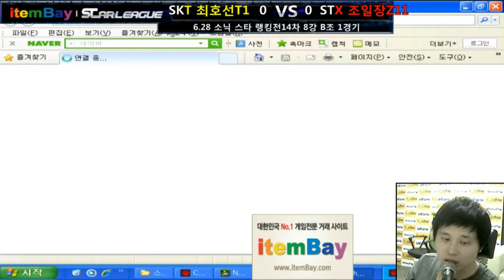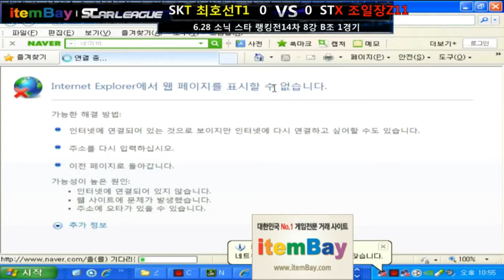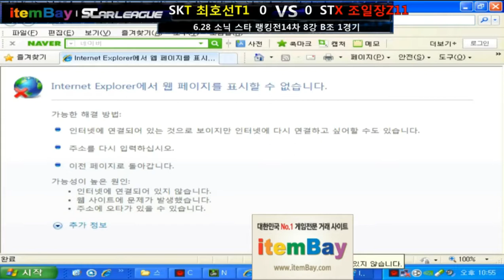[SRT14]Ro8 Day 1 (06/28) sSak v by.hero 1Set/Fighting Spirit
14th SOSPA Ranking Tournament
Round of 8
Day 1